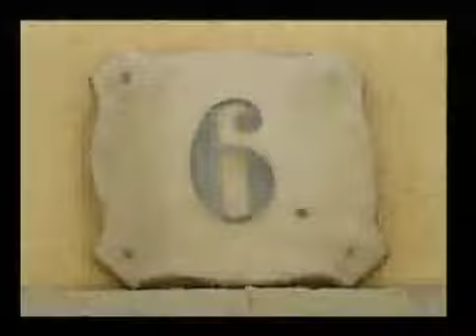VJ group CUBE (vj Ra,vj Glow,vj DaPix) & DJ Fanya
fragment from live vj set 2007_05_08_Gin-party-Ozero
(Ukraine/Ivano-Frankivsk)